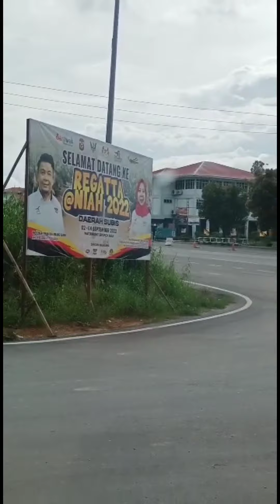REGGATA NIAH 2022 @NIAH 2022